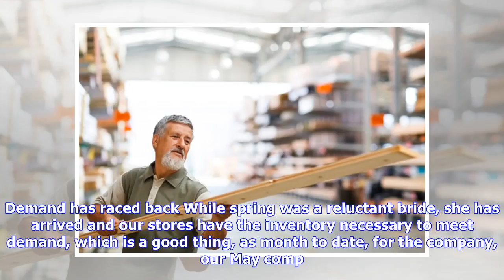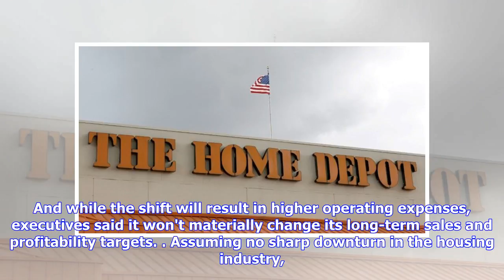Breaking News | Home Depot Says a Delayed Spring Season Won't Hurt the Business in 2018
There were a few unwelcome surprises in Home Depot's (NYSE:HD) recent earnings report. Sales growth slowed sharply in the retailer's first quarter and customer traffic turned negative. Profitability dipped, too, thanks to elevated spending in the online sales channel. Yet the bad news was limited to just one area of the business, executives said in a conference call with analysts. Below are a few key quotes from the management team that explain why they think the weak first quarter won't threate...